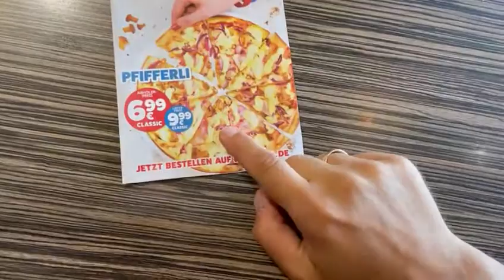"Fans Favorites" von Dominos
Also viel besser kann man in die Sommerferien nicht starten als mit den "Fans Favorites" von Dominos - Werbung -